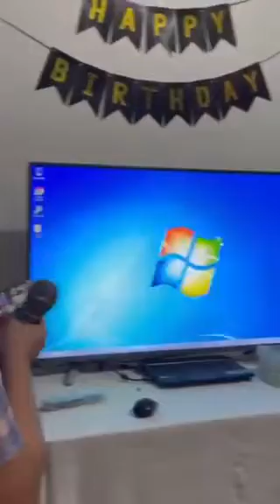my 18 birthday